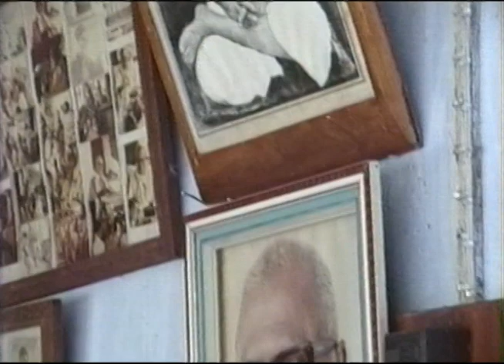Srila Govinda Maharaj Nabadwip 891014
Srila Govinda Maharaj discusses śaraṇāgati, śraddhā, and sādhana during this initiation of a very special devotee.